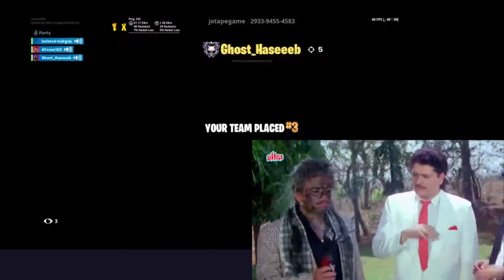GAMES SERIES A FORTNITE TOTAL ROASTING IN ZONE WARS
GAMES SERIES A
HELLO VIEWER WELLCOME TO MY CHANNEL GAMES SERIES
JAHA PAR MAY GAMES KI STORY EXPLANATION KARTA HOON IN URDU HINDI FOR ASIAN VIEWERS AND ALSO UPLOAD MY FORTNITE  GAMEPLAY AND FUNNY MOMENTS

ALSO I USED THE MOVAVI VIDEO EDITIOR
I ALSO USE KAPWING FOR YOUTUBE THUMBNALS